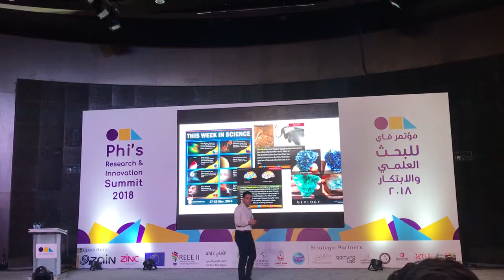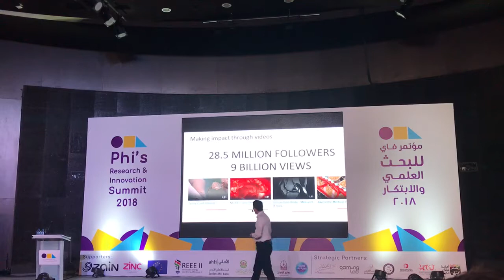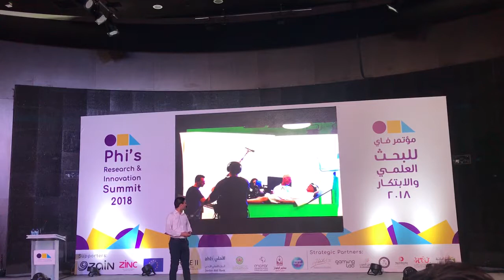Hashem Al-Ghaili’s Speech in Phi’s Research & Innovation Summit 2018 (part ll)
Hashem Al-Ghaili gave a speech of two parts in Phi’s Research & Innovation Summit 2018 - Jordan

In this part Hashem is speaking about his life story with science communication!